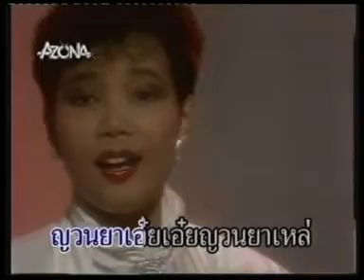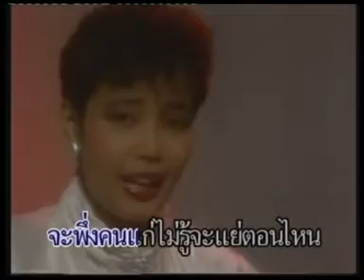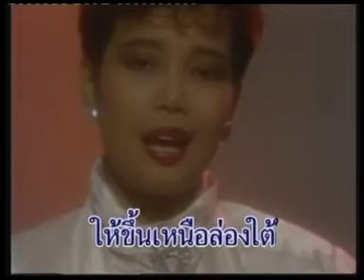หัวใจว้าเหว่ - พุ่มพวง ดวงจันทร์